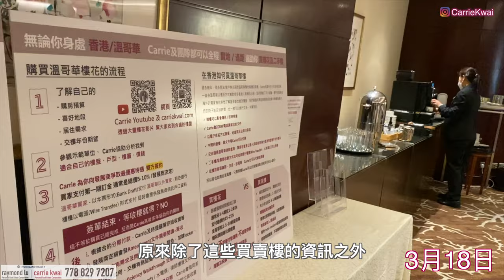【Carrie回歸温哥華】掛念屋企｜3月18分享會檢討｜稅務會計問題｜中文字幕 4K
我們經過一個多月的行程，終於要回溫哥華了，在行程的後半段我們真的很想念溫哥華，無論是這裏的環境、居住和生活，看來我們對溫哥華有歸屬感了。
我們3月18日在香港舉行了一個分享會，發現很多朋友都對稅務會計和貸款有很多不同的問題， 我們又不能一一專業地解答， 所以想在下個月邀請一些專業的會計師和貸款經紀，解答一下大家對溫哥華這邊的有關問題。
大家有興趣的話可以在我的網頁登記一下，我們會先看看登記人數再決定如何舉行：